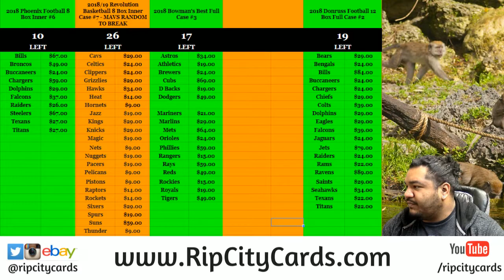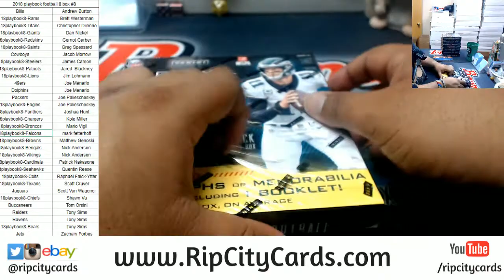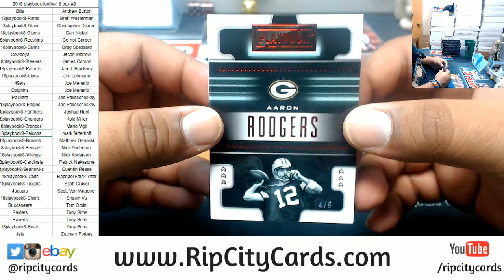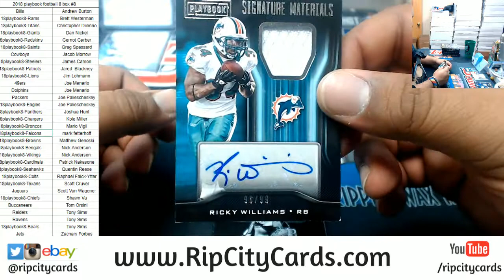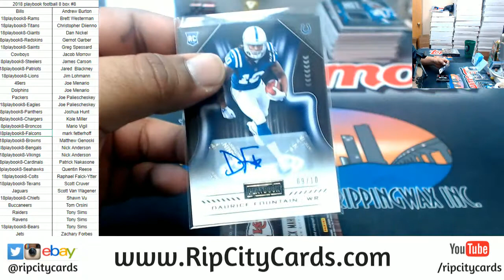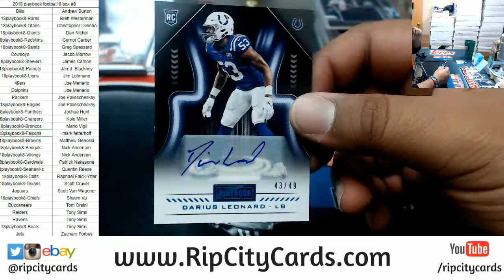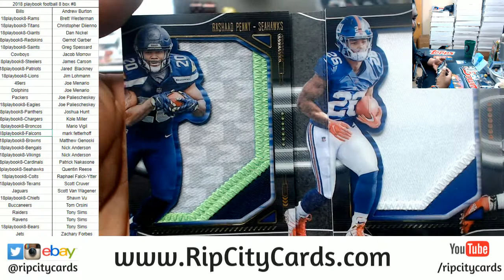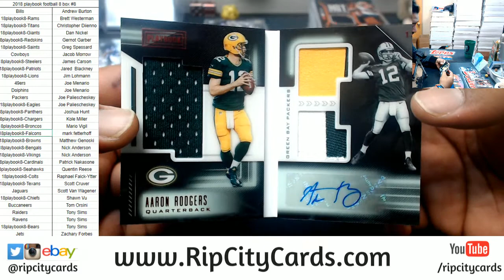2018 Playbook Football Inner Case #8 RCC